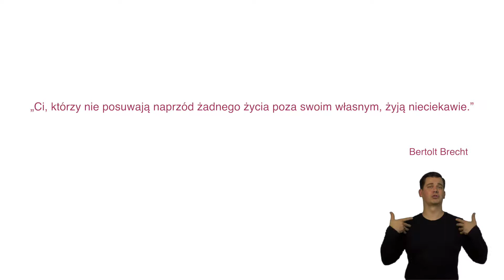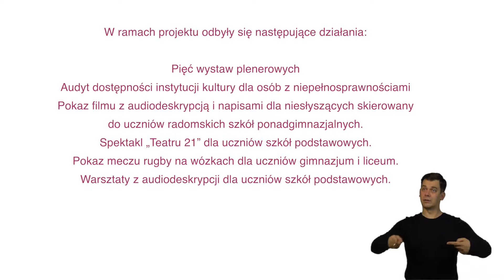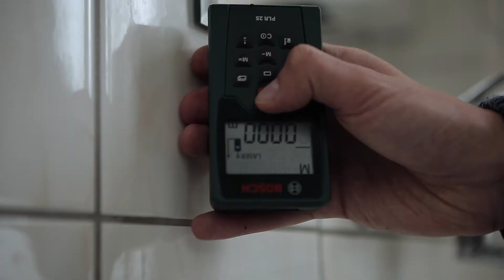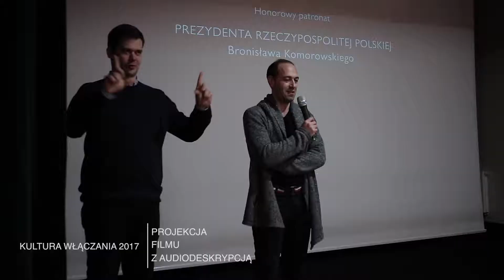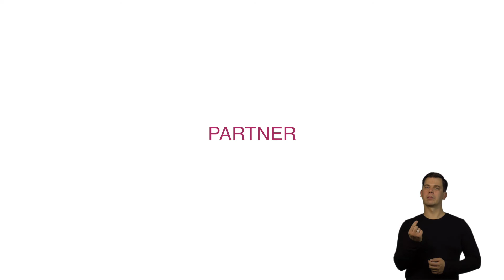Kultura Włączania, Radom 2017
Film jest dokumentacją przebiegu działań, które odbyły się w Radomiu od 1 sierpnia do 29 listopada 2017 r. w ramach projektu „Kultura Włączania”. Projekt ten ma na celu podnoszenie kompetencji kadr kultury województwa mazowieckiego w zakresie wspierania procesów edukacji włączającej. Jest również związany z procesem integracji społecznej i promowaniem pełnego włączania osób z niepełnosprawnościami w życie społeczne i kulturalne.